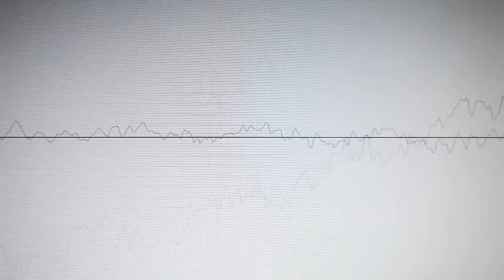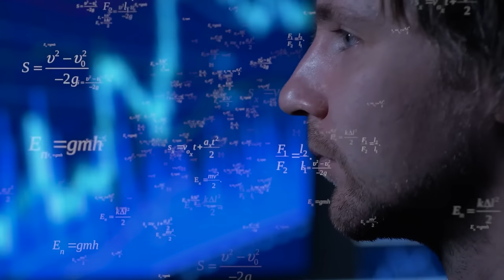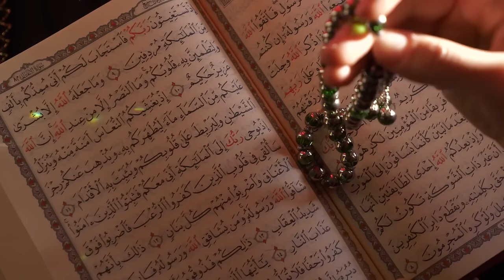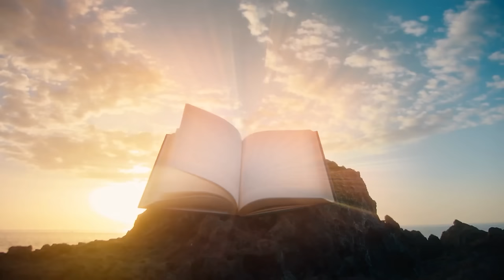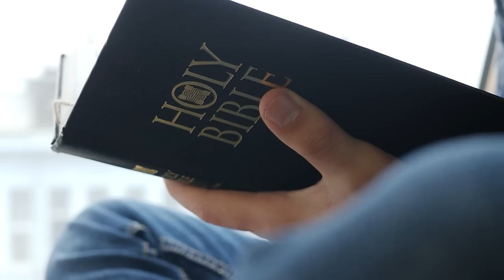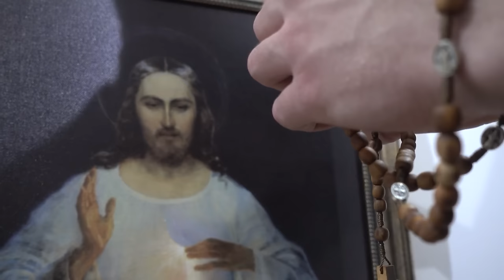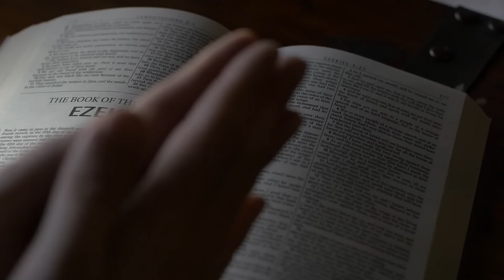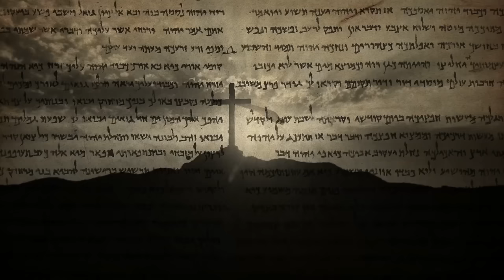7 Minutes Ago! Terrifying Tragedy in Italy! The World is Praying for People!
7 Minutes Ago! Terrifying Tragedy in Italy! The World is Praying for People!
Welcome to the Jesus in The Bible channel.